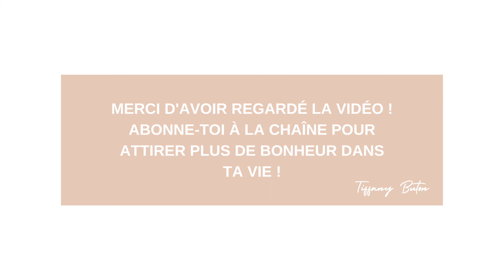✨Comment arrêter de se poser trop de questions ? 4 conseils pour se calmer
Découvre 5 comportements à supprimer quand on a des troubles anxieux